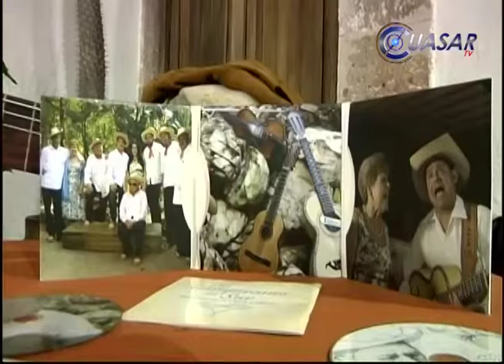Sones de tierra caliente en novedoso disco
Acompañado de sus hermanos, hijos, nietos y amigos, Don Elías Gamiño García a sus 86 años presento su segundo material discográfico "Los Campiranos del Sur"...